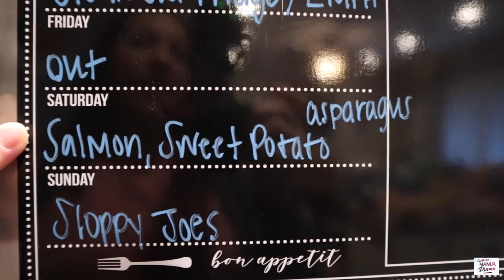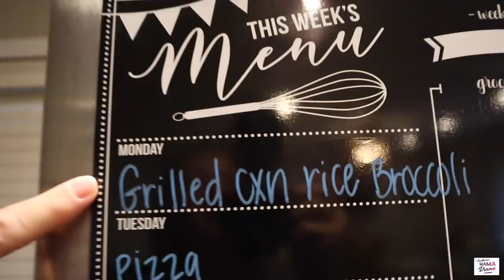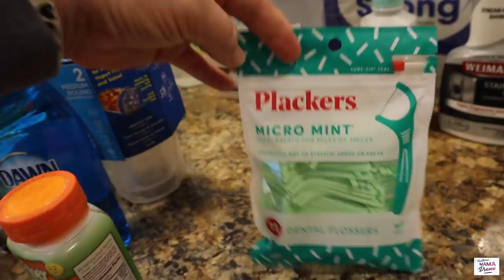WALMART GROCERY HAUL | FEEDING MY FAMILY OF 4 FOR A WEEK | GROCERY HAUL WITH MEAL PLAN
Thank y’all so much for hanging out with me and watching this Walmart grocery haul video! If you're new to this channel be sure to subscribe as I do shopping hauls that'll inspire you and I will point out products that will make your life much easier! I also share my weekly meal plan to give you ideas on different things to feed your family.

My New Cold Brew Maker

A must-have in any kitchen:
8qt Instant Pot (you’ll be glad you bought the bigger size)